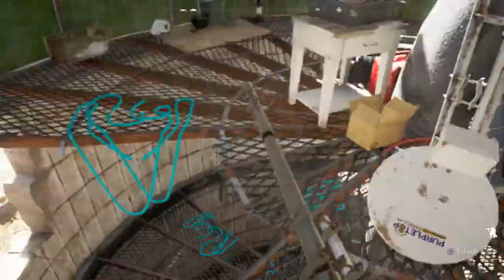Far Cry 5 Gameplay Walkthrough Part 19 - CLOSE ENCOUNTERS + GET FREE - FULL GAME PS4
Full hour special for you guys finally time to play far cry 5 if you enjoy please hit that like, comment and subscribe for more awesome episodes coming on your way with arcade mode and season pass DLC

HELP ME BY SUPPORTING MY CHANNEL!